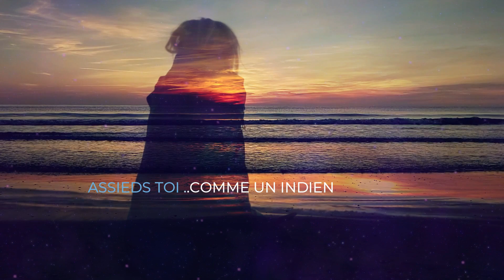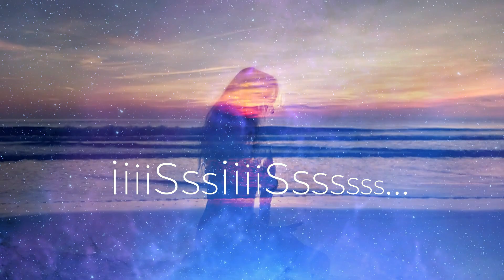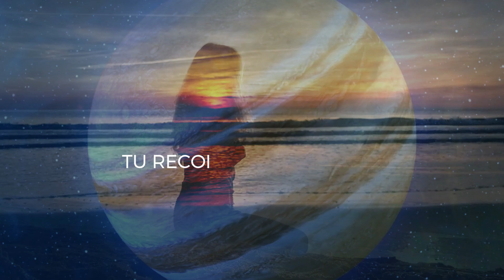EVEILLE TA CLAIRVOYANCE - Ce chant sacré aligne tous tes corps & active la manifestation de tes dons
L'harmonie de tes corps contient tous tes pouvoirs -
La magie de nos corps, notre  véhicule terrestre se développe quand ils trouvent l'équilibre.
Tes vibrations en équilibre éclairent ton chemin -
Chacun de tes corps émet une vibration, quand ces vibrations s'équilibrent, tes perceptions fonctionnent, et tes choix deviennent plus clairs.
Eveille ta clairvoyance grâce à tes fréquences alignées en Escapade de Chant -
Comme on accorde un instrument de musique, ce chant agit sur tes vibrations en alignant les fréquences que chaque corps ainsi il éveille ta clairvoyance.
Entre dans les secrets de ta nature -
L'expérience pratique de ce chant te révèle à toi même, à ta nature véritable. Elle t'ouvre à ces secrets qui t'appartiennent.
Ce chant ouvre la porte de ta clairvoyance , car toutes les parties de ton corps vont être éveillées.
Tes corps subtils activent la manifestation -
Les rêves, les aspirations, les désirs, les peurs, les limitations.. les ambitions se créent dans nos corps subtils et sont à la source de ce que l'on manifeste, ce que l'on crée.
Alors ton corps physique exprime ta clairvoyance -
C'est l'équilibre, l'alignement de tes corps subtils qui déclenche l'expression de ta clairvoyance, comme s'allume une ampoule au passage du courant. D'où l'expression
" avoir un éclair de clairvoyance " !  ; )))
Ce chant active et éveille tout ton être -
Les sons Originaux du chant ISIS offrent des fréquences qui éveillent I avec des fréquences qui activent S l'ensemble de tes corps.
Toute la puissance de Jupiter vient alors te traverser , son énergie sacrée te magnétise .
Ta conscience est décuplée, ta clairvoyance devient naturelle.
Je te souhaite une belle découverte de ce puissant chant de transformation..

Reçois les innombrables bienfaits de tes chants sacrés en les écoutant et aussi en les chantant.

Obtiens les meilleurs résultats en chantant pendant 1h .
Commence ta session en entrant en méditation .

Je t'invite à partager en commentaire l'évolution de tes ressentis, ces chants sont si puissants ..

POUR CHANTER ENSEMBLE
REJOINS les sessions live en groupe et individuelles organisées en ligne et en présentiel !

🔹  Bienvenue sur Corazon Waves, de Liliane, thérapie quantique, canalisations 🔹

Fascinée, passionnée depuis toujours par la puissance des vibrations dans notre vie, je t'invite à "surfer sur les vagues à l'âme", libérer ton cœur au son des chants sacrés, des bols chantants tibétains, gong, tingshas, magic drum, autres instruments, les sons de la nature environnante parfois aussi.
Je te souhaite une agréable découverte, un moment sacré d'écoute de toi- même...

🔹 Consultations pour aller plus loin 🔹

Retrouver la clé de ton cœur, le chemin direct à ton bonheur.
En comprenant le mental, en toute simplicité, une expertise holistique
t'accompagne vers ta liberté.

💜 Tous mes remerciements pour votre écoute , votre confiance & votre soutien 💜

expertise holistique